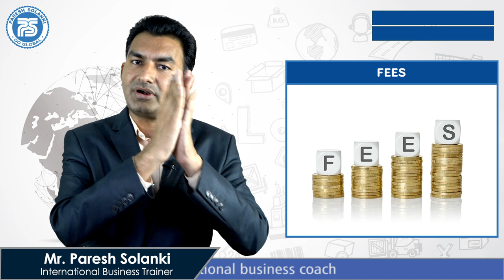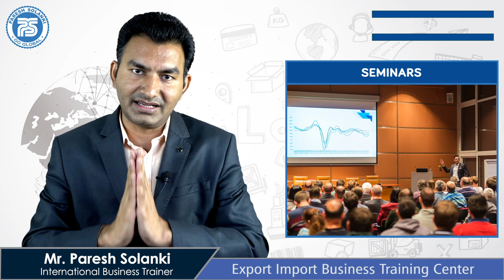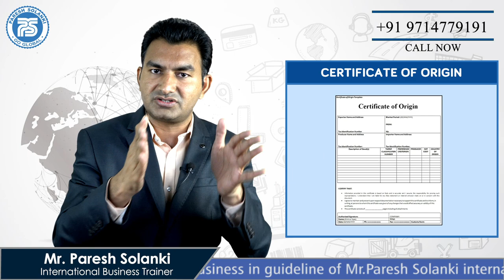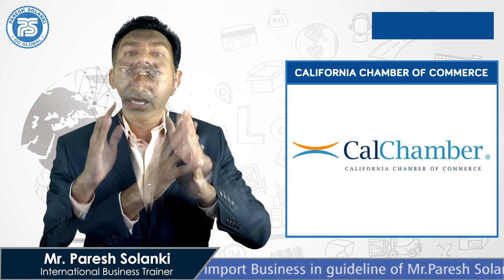How Chamber of Commerce help in Export | Benefits of Chamber of Commerce | by Paresh Solanki